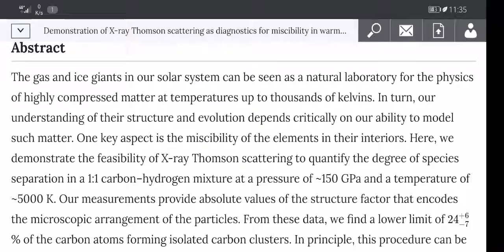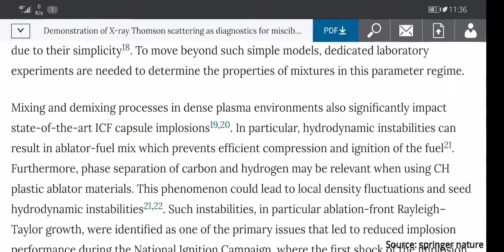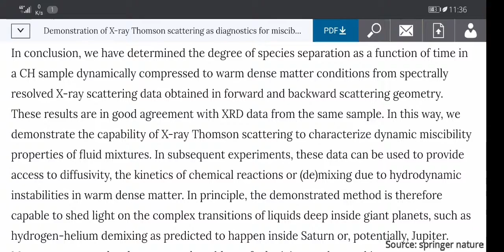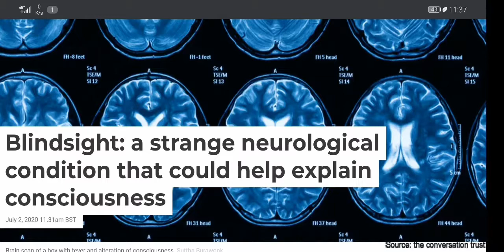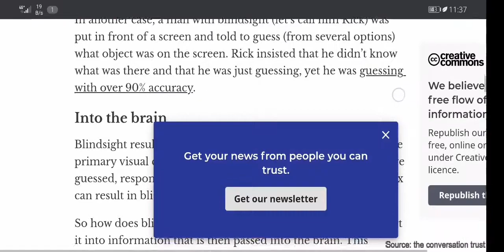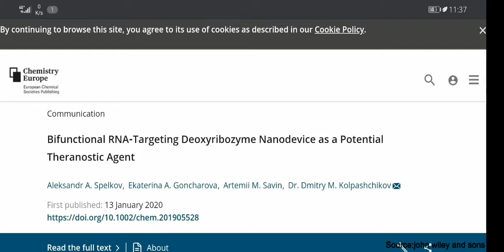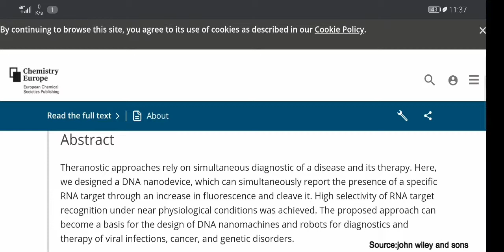SciandTechUpdates 19 - diamond rain, blindsight, nanorobots - தமிழ் - Samy22